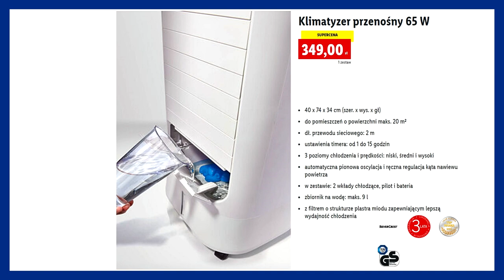LIDL | Oferta od Poniedziałku 26.07.2021 | Kupisz W Lidlu | Dla Domu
LIDL | Gazetka | Katalog | Dom
Oferta ważna od poniedziałku 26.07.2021 do wyczerpania zapasów. Zajrzyj w poniedziałek do swojego Lidla i wybierz coś  dla siebie.  W ofercie m.in. przydatne koszyczki łazienkowe, mop parowy Vileda czy wentylator przenośny.
Zapraszam na film i życzę udanych zakupów !
Pochwal się swoim ogrodem, balkonem lub parapetem.

POLUB NAS na Facebooku i bądź na bieżąco